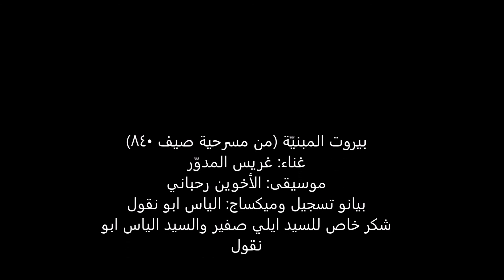GRACE MEDAWAR - Beirut بيروت المبنيّة (من مسرحية صيف ٨٤٠ للاخوين رحباني)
If Lebanon was not my Country I would have chosen it to be!

Cover song by Grace Medawar
Piano Recording and Mixing: Studio EAN Music Studios Elias Abou Naccoul
Special thanks to Elie Sfeir and Elias Abou Naccoul